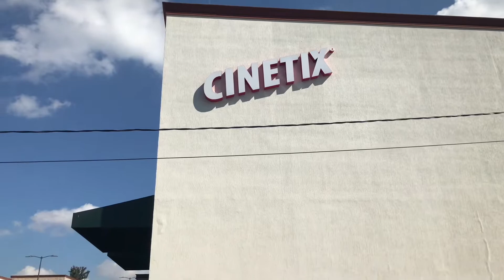VISITAMOS CINETIX en Coatepec 🍿🎥 | Aquí no haces fila 😱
Puedes seguir a CINETIX en este link para ver tus películas favoritas 🌟🌟🌟

Les recomiendo mucho el Cinetix Orquideas, en la entrada de Coatepec. Aparte de que es importante apoyar la empresa pequeña y local, el lugar está nuevecito, limpio y los chavos son bien atentos, no hay problemas de estacionamiento, está rodeado de opciones para cenar y no hay mucha gente todavía. No como Cinepolis que es un martirio llegar, está  más caro y hasta el VIP ya se apelmasa de perrada.